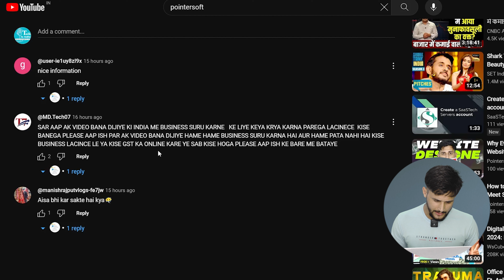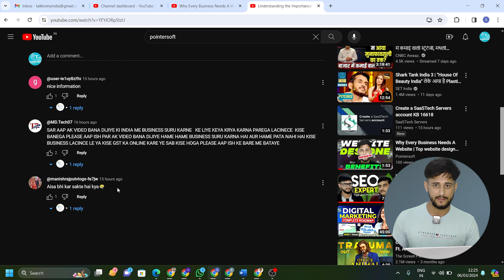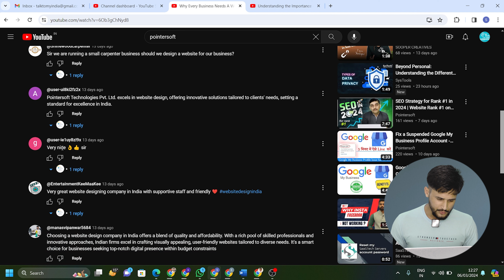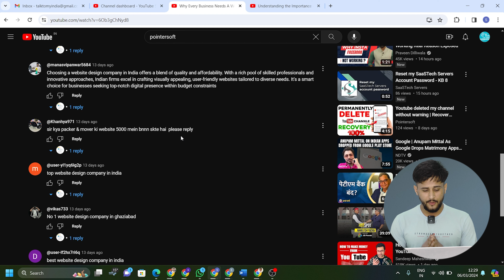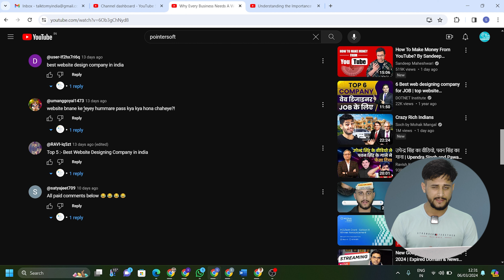Q&A Session | Website Development Cost in India | How to Grow Your Business Online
Welcome to Pointersoft Technologies, where we dive deep into the world of digital marketing to answer your burning questions. In this video, we address common queries on starting a business, website design, and the costs involved.

🌐 Topics Covered:

Starting Your Business: Essential Tips for Entrepreneurs
Website Design: From Concept to Creation
Cost Breakdown: Budget-Friendly Solutions for Every Entrepreneur
SEO Strategies: Boosting Your Online Presence
Let's navigate the digital landscape together and unlock the full potential of your business.